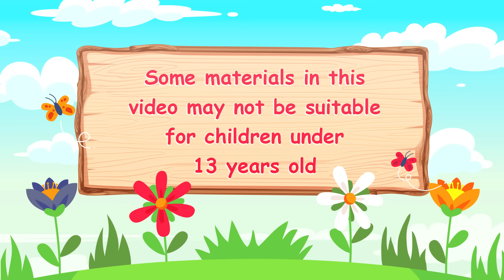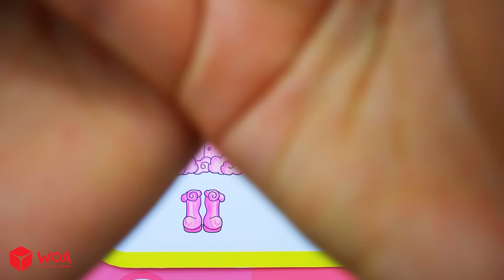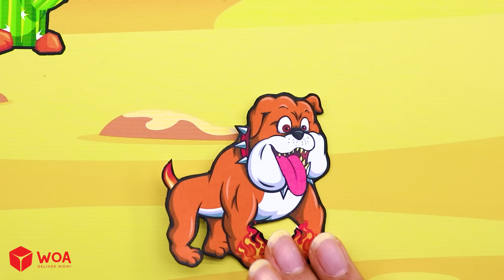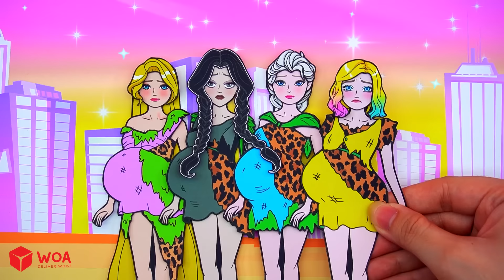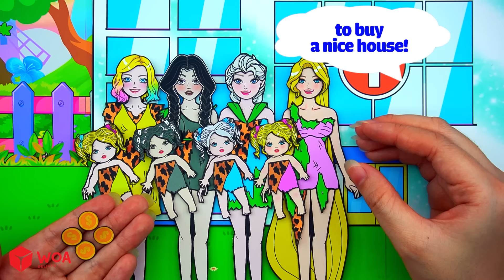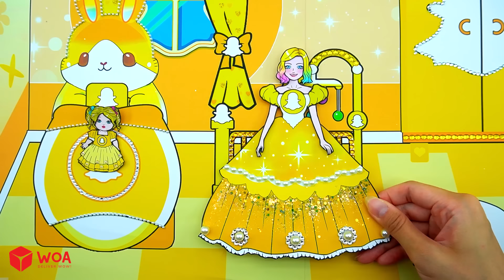[🐾paper Diy🐾] Social Network Princess Dress Up & Make Up Contest | Rapunzel Compilation 놀이 종이